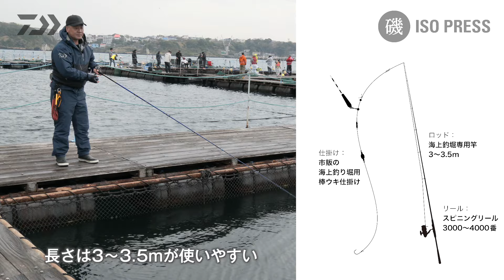海釣りの魅力を手軽にエンジョイ! 「海上釣り堀」に行ってみよう【月刊磯PRESS 2024年4月号】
月刊 磯PRESS 2024年4月号では、マダイや大型の青物など、釣るのが難しいターゲットを気軽に狙える「海上釣り堀」の基礎知識を、谷垣泰司さんがわかりやすく解説します。ぜひご覧ください。

■製品情報
シーパラダイス

◆月刊 磯PRESSは、磯釣り関連の気になる話題や、公式サイト、カタログ等ではお伝えしきれないDAIWA製品の深堀り情報などを、DAIWA磯スタッフが運営するブログ「磯PRESS」にてご紹介するスペシャルコンテンツです。